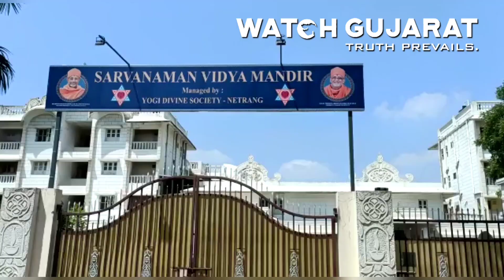ભરૂચના ઝાડેશ્વરની સર્વનમન સ્કૂલ "પ્રવેશ પ્રતિબંધ"ને પગલે વધુ એક વાર ચર્ચામાં આવી (VIDEO)